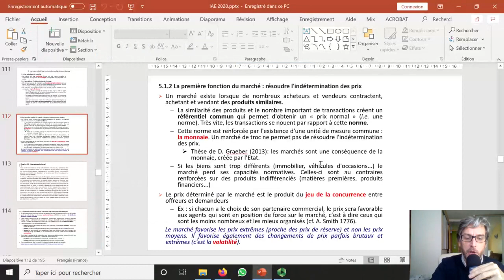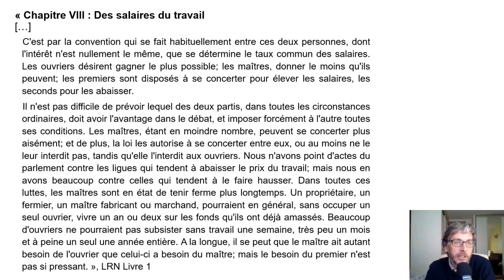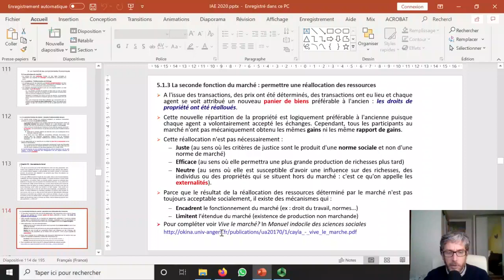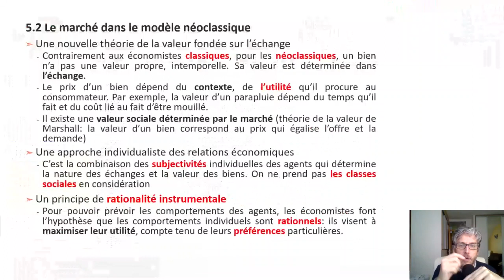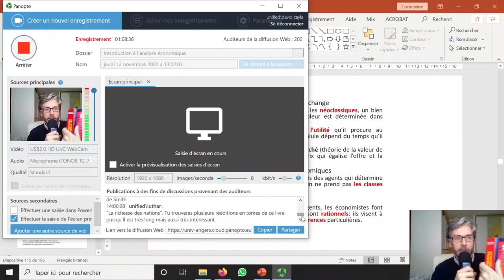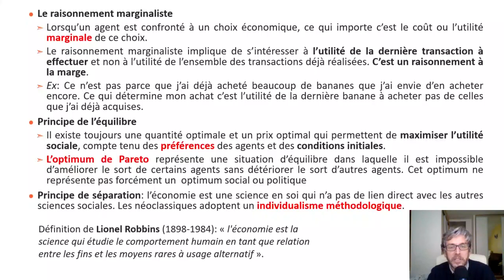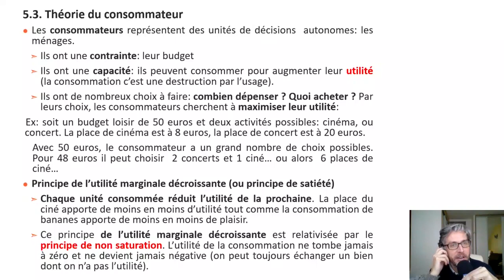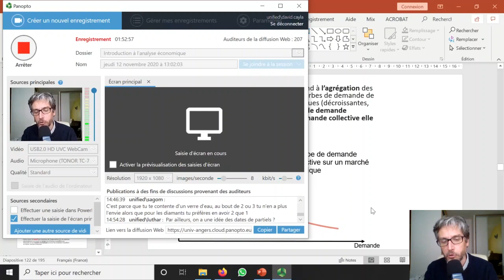Séance 14 du jeudi 12 novembre